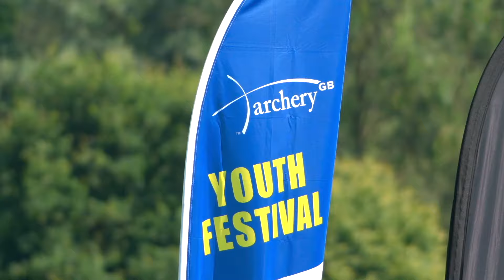Barebow Youth Women Gold | Youth Festival 2024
The Barebow Youth Women Gold medal match from Youth Festival 2024 at Lilleshall National Sports Centre.